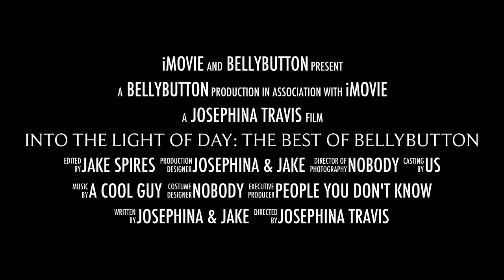Into the Light of Day: the Best of Bellybutton | Joseph Travis